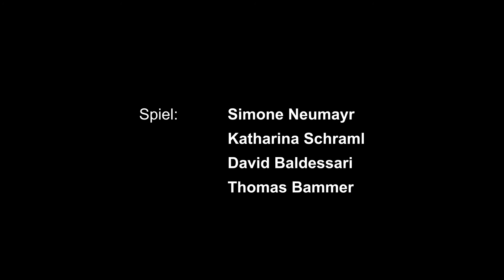Theater des Kindes - MOMO Trailer